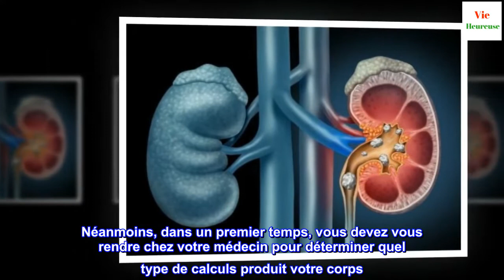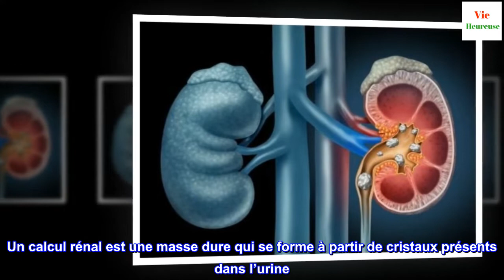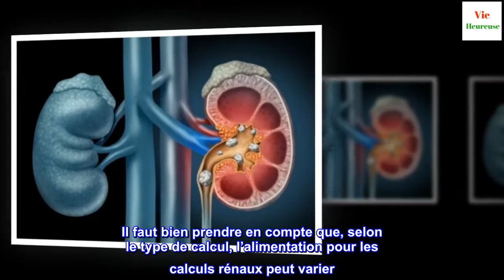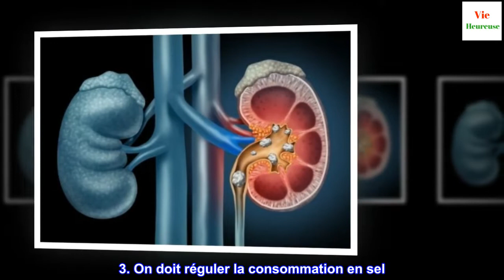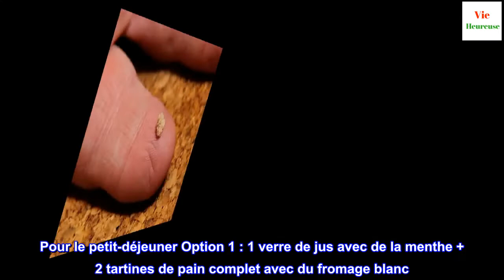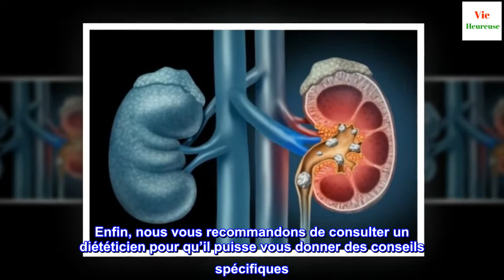Alimentation pour les calculs rénaux : conseils et exemples de menus